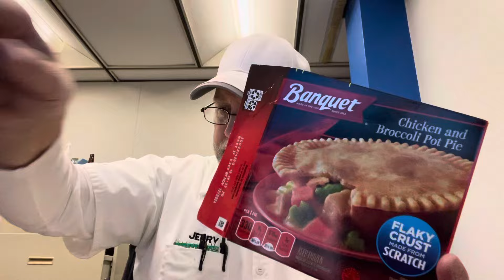Banquet Chicken and Broccoli Pot Pie # The Beer Review Guy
Revisit.